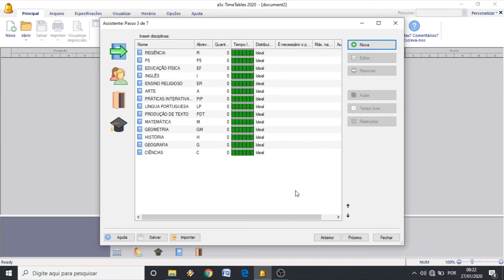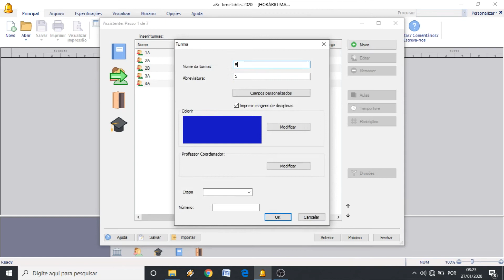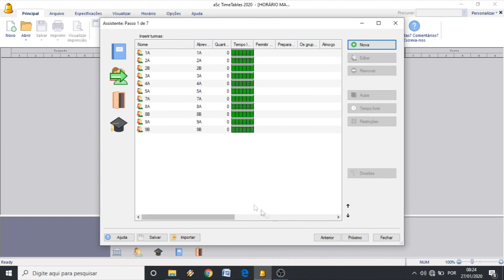[TUTORIAL] 3. Cadastrando as turmas no aSc Timetables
Mais informações sobre como baixar, instalar e utilizar o aSc TimeTables no site: gg.gg/monteseuhorario